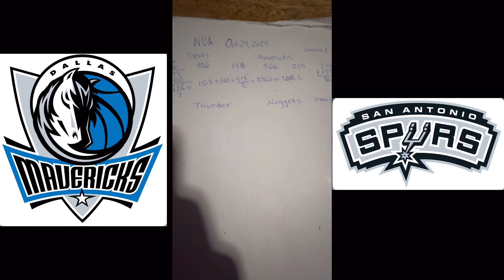NBA Spurs vs Mavericks Game 1 Oct. 24, 2024